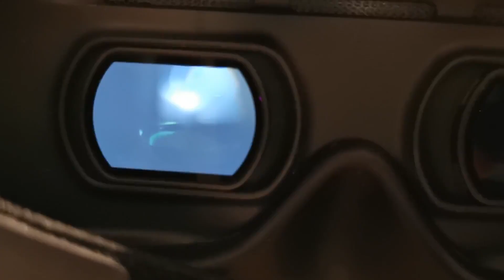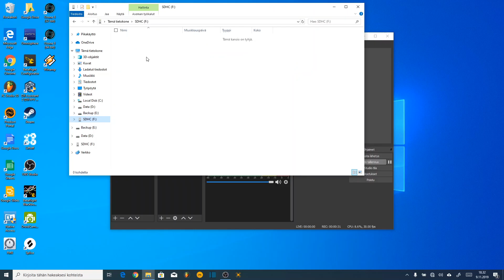DJI Digital FPV system - Max Power to 1200mw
Yes, the sd card needs to go to goggles to enable additional menu.